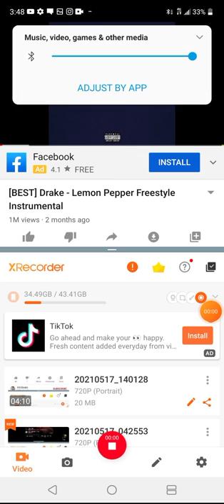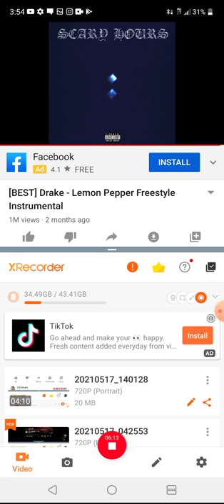Just ex'syrup-$iieyezziiiiiing BICH